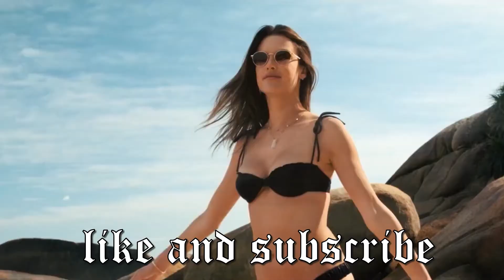Rastafair - Emtiness (Deep HouseMusicBMW)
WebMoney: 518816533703